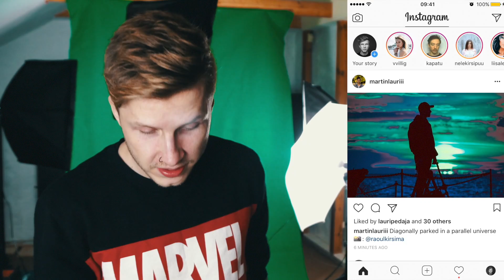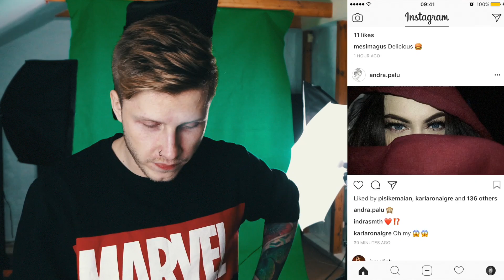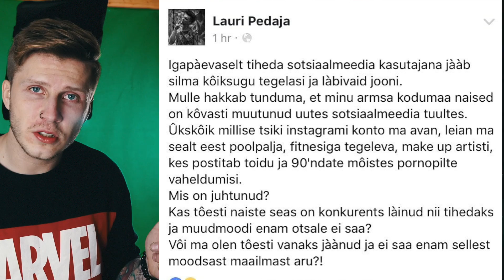5 ASJA MIS AJAVAD MIND INSTAGRAMMI PUHUL NÄRVI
5 ASJA MIS AJAVAD MIND INSTAGRAMMI PUHUL NÄRVI

Kirjuta mulle kiri:
Nr 904
Martti Hallik
Narva mnt 1, 10111
Tallinn